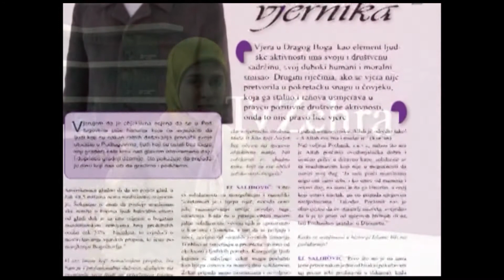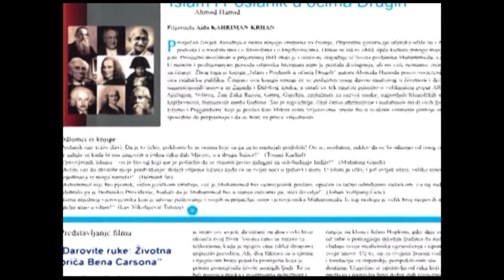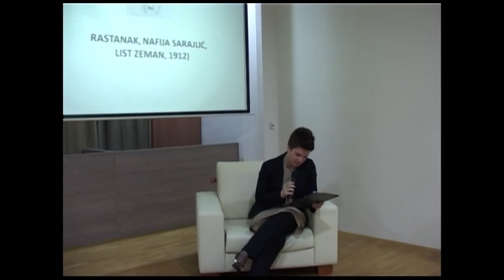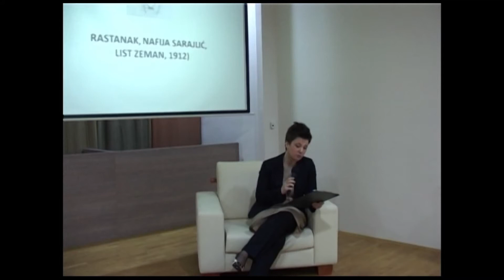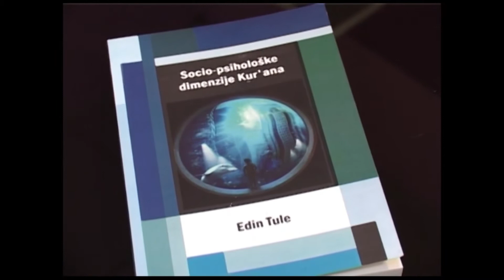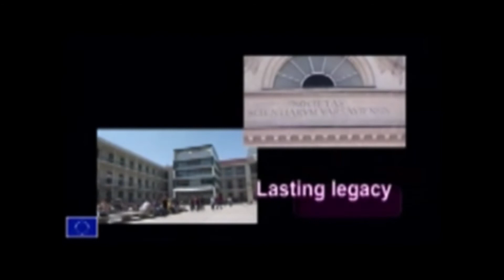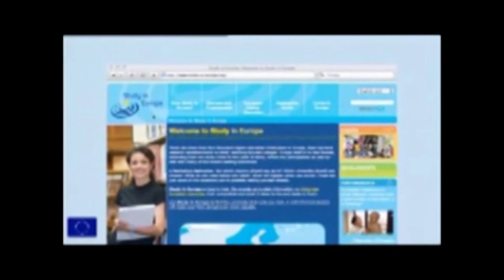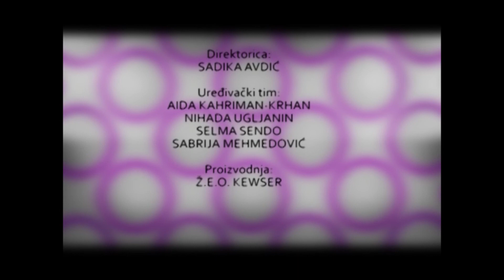TV Zehra; tema ; "Pomirenje"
Gošća u studiju: Amra Pandžo
Knjiga, život i ja: EMira Musa
Dah mladosti: Stipendije.ba